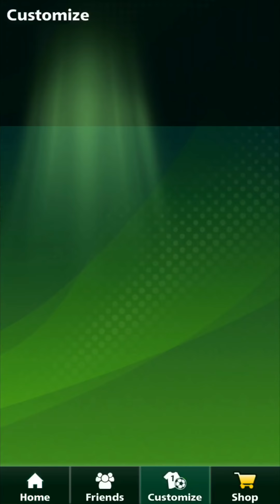Football Strike - VIP BAG OPENING